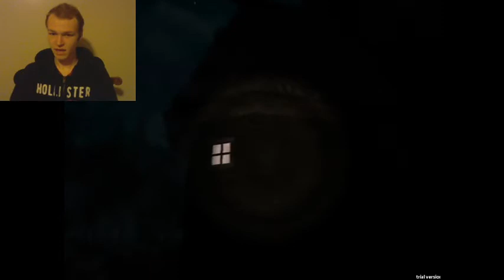Let's Play Survivors Viy | ARTIFACTS | Part Five BLIND FACECAM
How about we play...Survivors Viy? Part Five

So we learned something between this and the last video: The goal of Survivors Viy is actually not to find pages.  We're supposed to be looking for artifacts.  The pages simply gives us hints as to where to look.  Exciting, right?